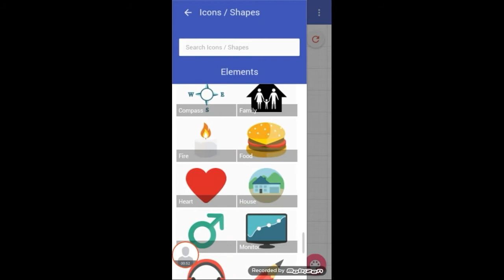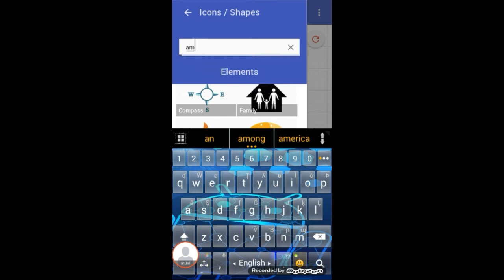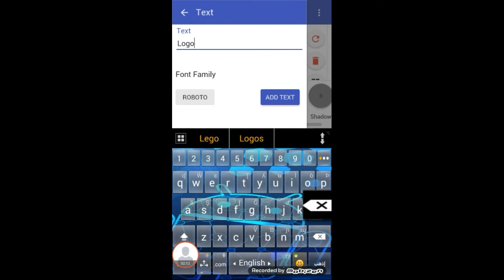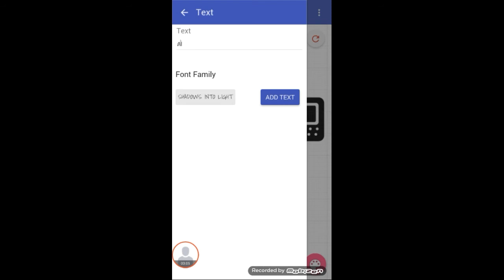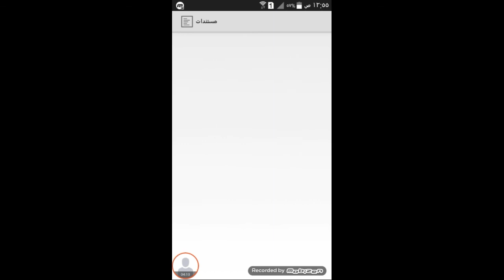افضل واسهل برنامج لعمل شعار خاص بك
رابط برنامج تصميم الشعار